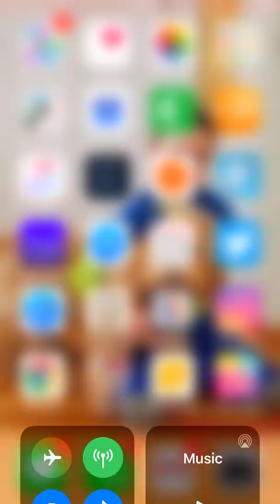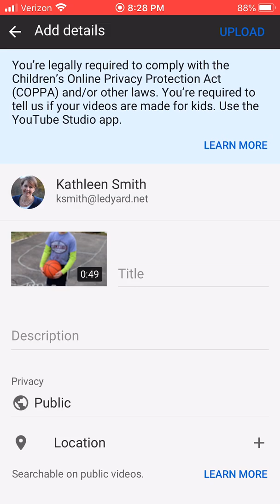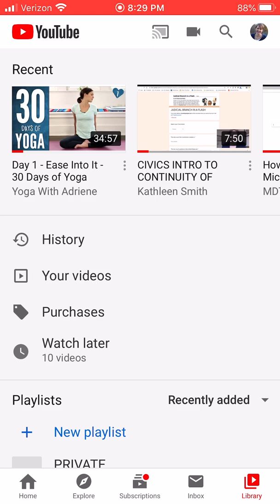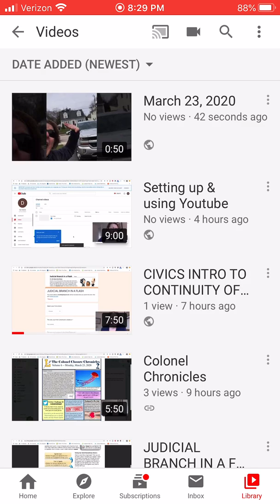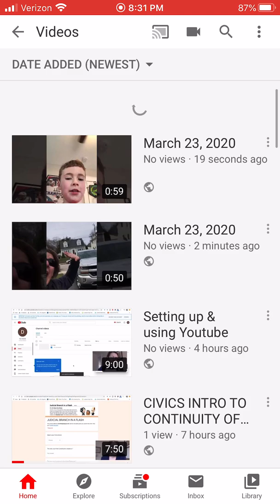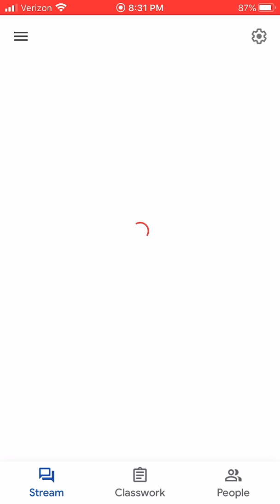Uploading to YouTube from iPhone